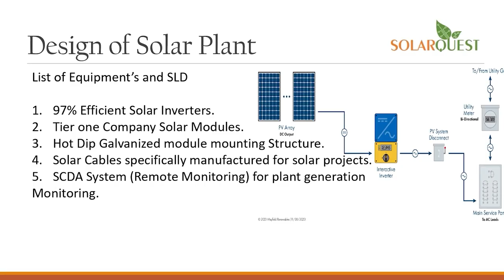anchorpriya मोदी बोले-कांग्रेस ने बाबा साहेब की पीठ में छुरा घोंपा